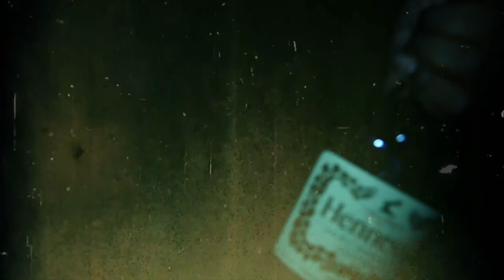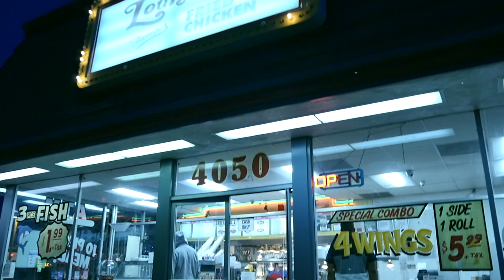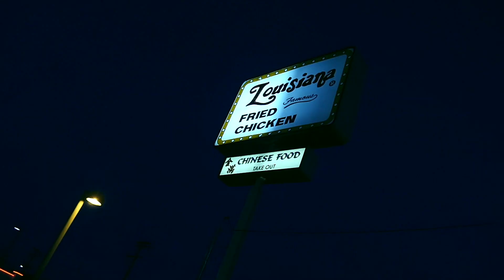Hillboy AD X Dapper Ced X Hot Sauce X Projeck Bo - "On The Block"